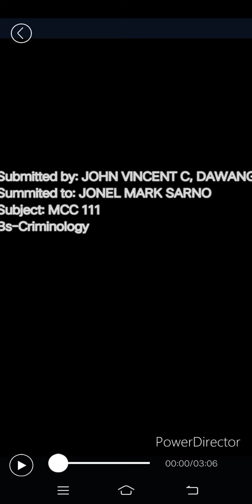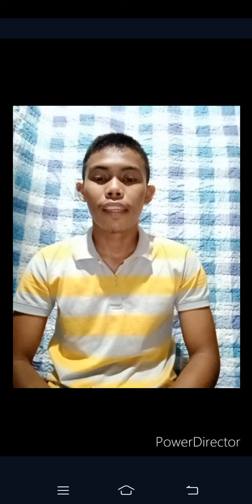MCC 111, Bs-Criminology Presentation